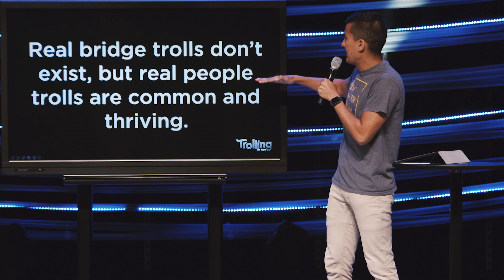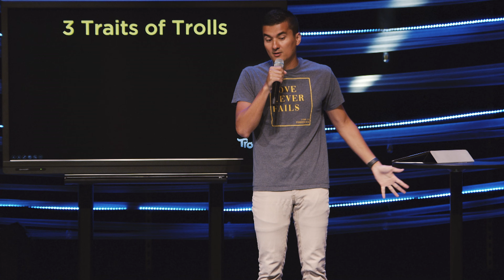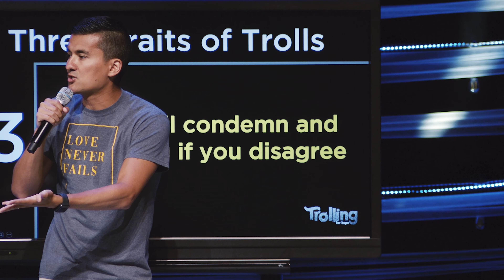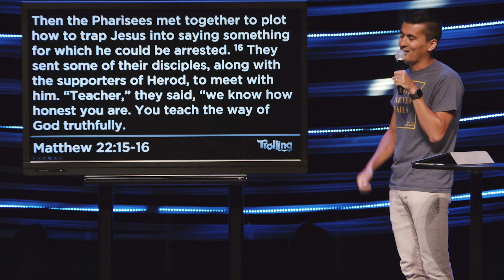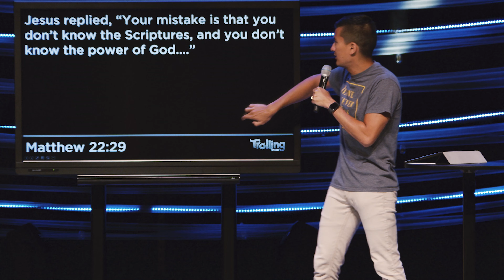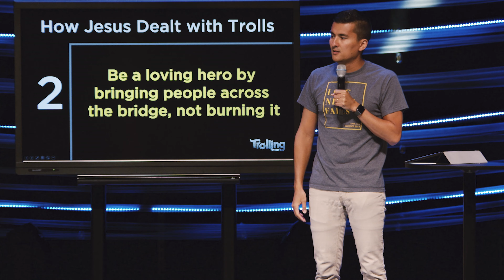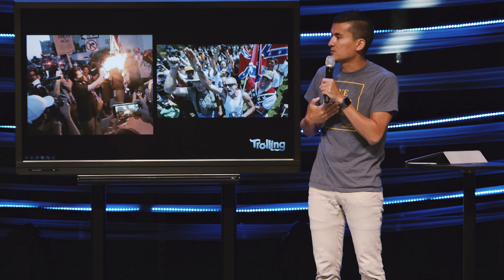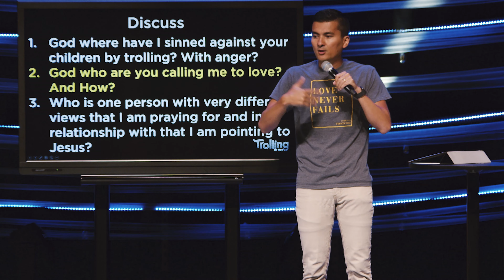How To Deal With Trolls - Trolling For Hope - First Church Message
Trolls are everywhere, and here's a secret, everyone is a troll! Check out this message from Pastor John where he gives us applicable ways to recognize and combat the trolls within us and around us.